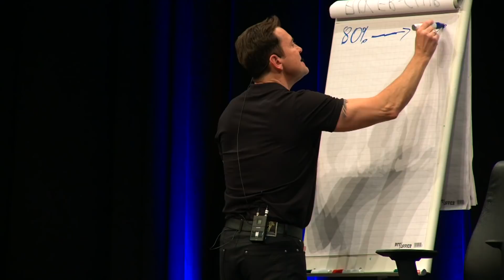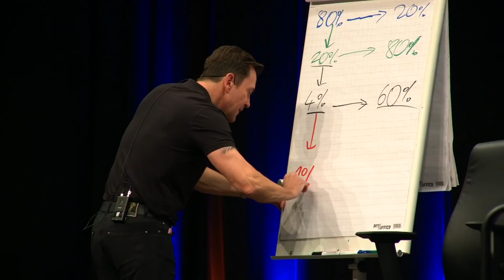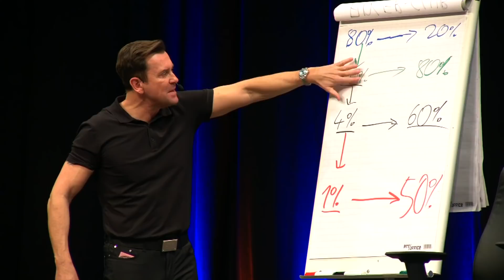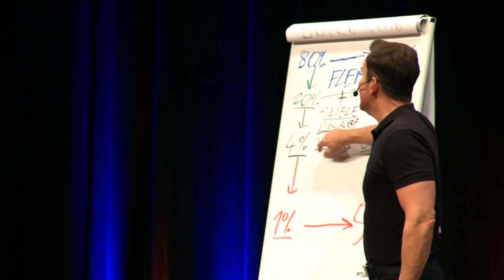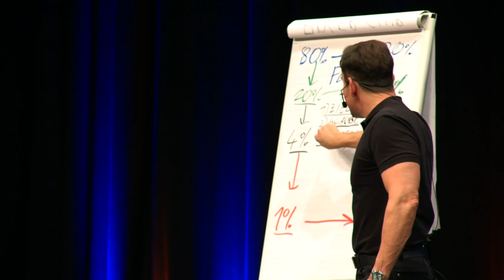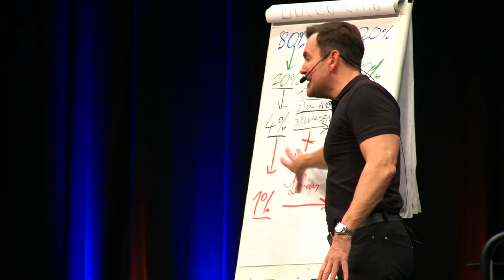Was braucht es, um zu den Besten zu gehören?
Anhand einer Untersuchung an der Harvard University wurde gezeigt, dass nur ein kleiner Teil der Firmen in einer Branche den größten Teil des Umsatzes und des Gewinns erzielt. Die überwiegende Mehrheit der Firmen in einer Branche erzielt jedoch nur einen kleinen Teil davon. Dies ist das sogenannte 80/20 oder das Pareto-Prinzip.

Im weiteren Verlauf der Untersuchung konnte das Pareto-Prinzip auf weitere Bereiche angewandt werden. Nur eine kleine Minderheit, nämlich 1% der besten Verkäufer und Unternehmen einer Branche gehören zu den Spitzenverdienern. Und diesen 1% gehören ungefähr 50% des gesamten Kuchens!

Was braucht es also, um zu den Besten zu gehören?

Zuallererst ist das wichtigste der Fleiß. Das ist es, was Dich unter die 20% bringt. Der Fleiß allein reicht jedoch nicht aus. Um noch einen Schritt weiter zu gehen, brauchst Du klare Ziele, starkes Vertrauen und natürlich das richtige Wissen. Und um ganz oben zu sein, bei den 1% der Besten, ist es entscheidend, die Regeln des Lebens zu beherrschen.

Video source: Jürgen Höller - Power Days, Berlin 2018.

➡ PODCAST: Erfolg! Reich! Leben!